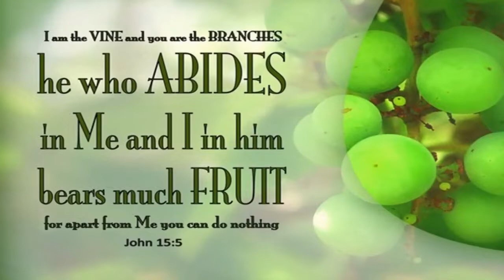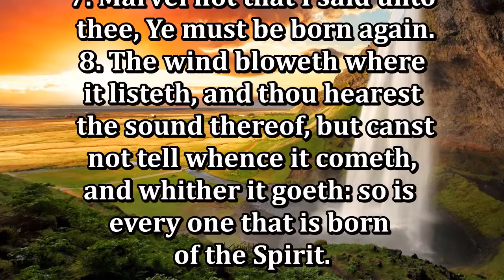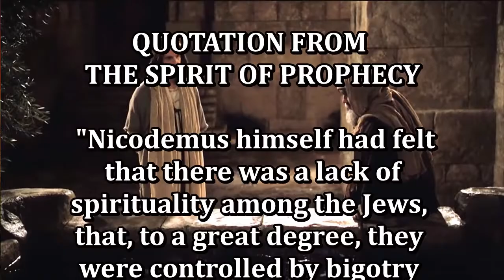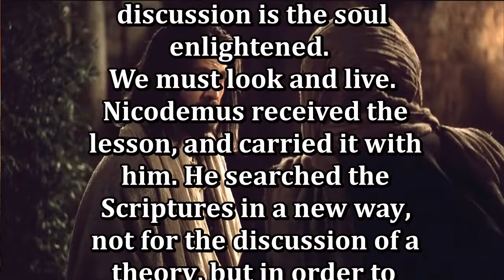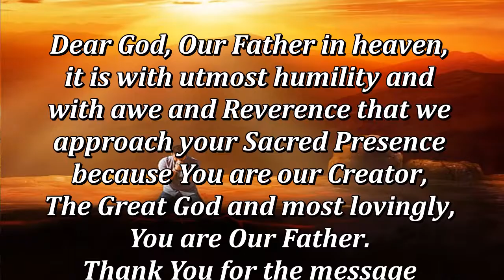Daily, Abiding in Jesus Christ by Cristuto Genobaga June 12, 2020